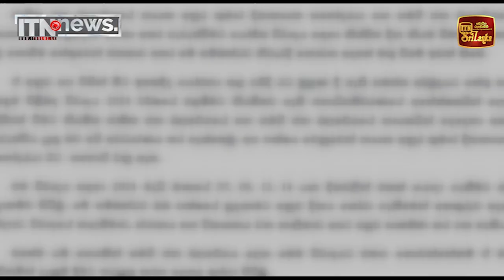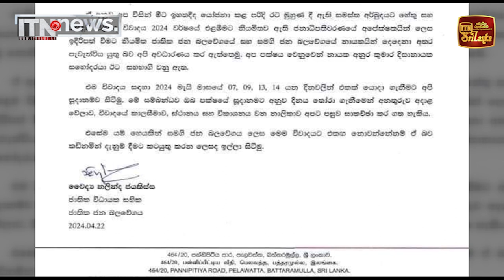විවාදයට අනුර සජිත්ට දින දෙයි